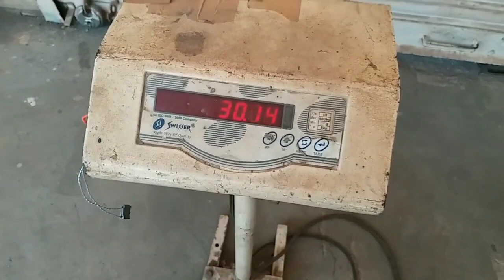சிறுதொழில் இயந்திரம்.குறைந்த விலையில் வாங்க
Business ideas in Tamil Nadu
Small business ideas in Tamil Nadu
சிறுதொழில்
சுயதொழில்